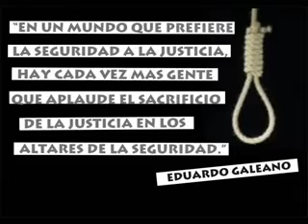MACRI Y LOS DD HH